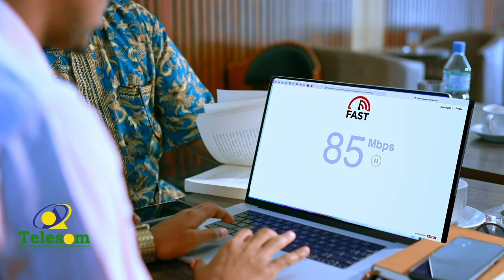Hargeysa:Wasiirkii hore ee Wasaaradda Warfaafinta Somaliland ayaa maanta aas ballaadhan loo sameeyey